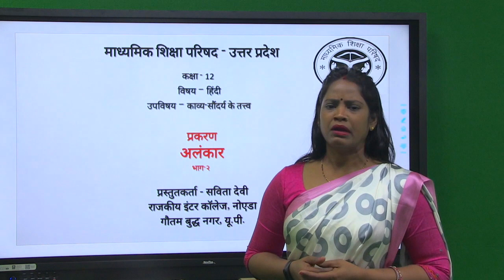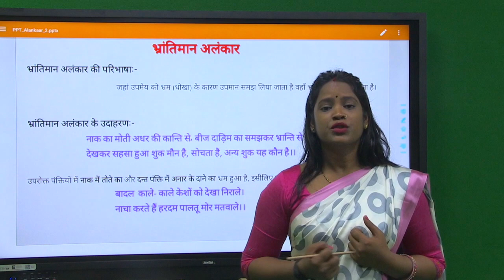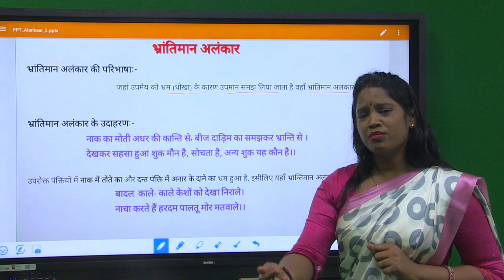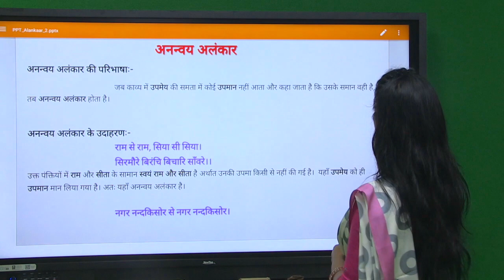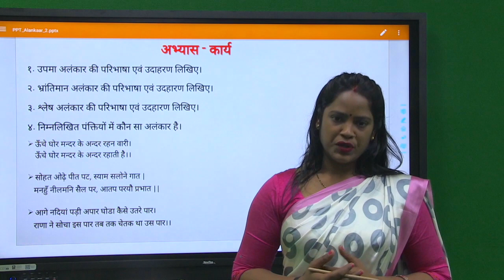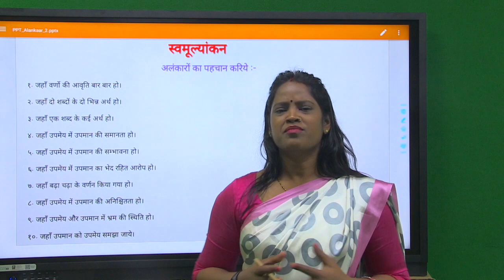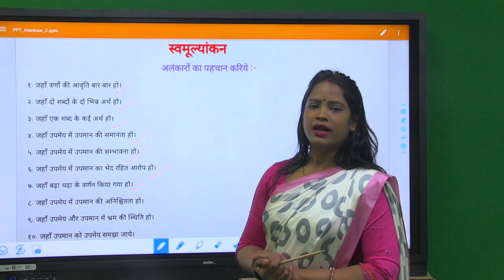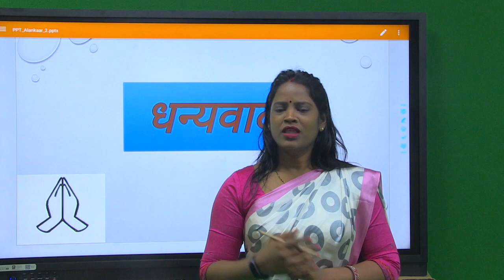Class 12 Hindi Unit 2 Savita Devi 26 May